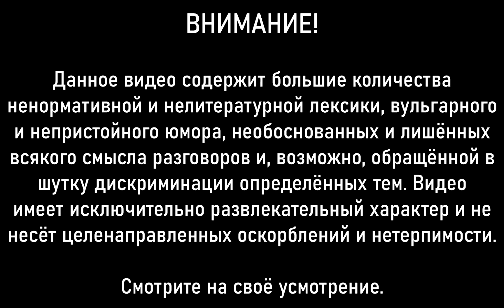ЧАСТЬ 4 – Terraria For the Worthy & Master Mode с Great Tomato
Очередная сегментированная нарезка захода в Террарию в мире с сидом For the Worthy и режимом сложности Master вместе с Томатом. Наслаждайтесь нашим страданием.